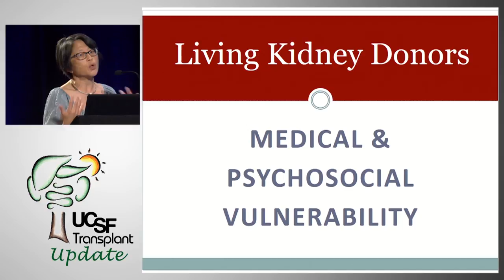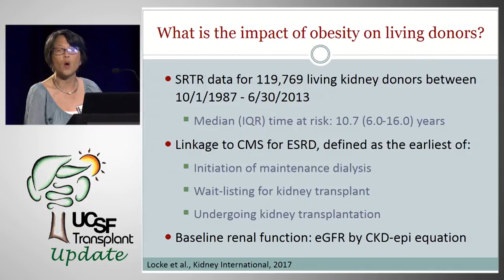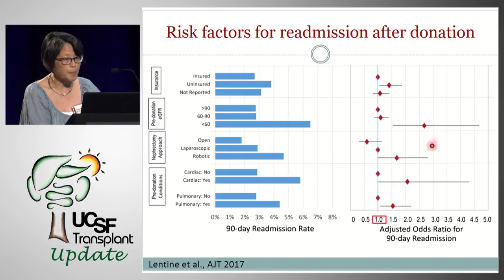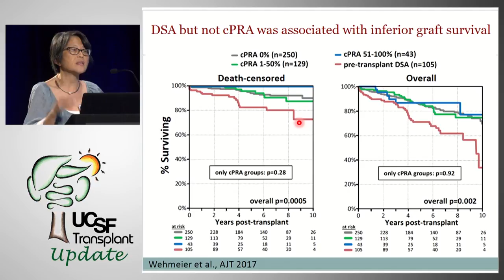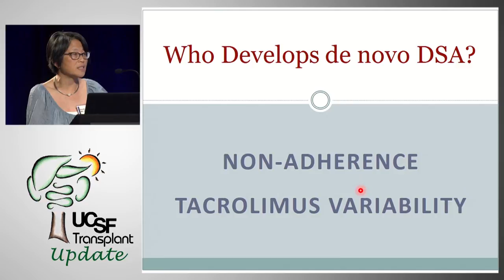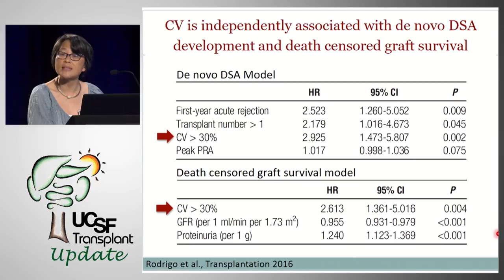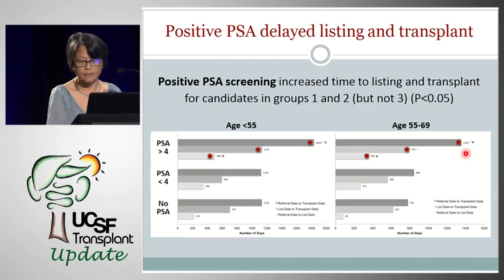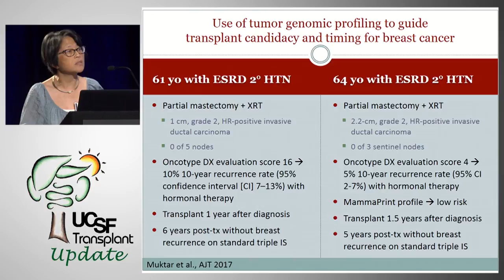What’s Hot and What’s New in Transplantation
Sandy Feng, MD, PhD. Organ Transplant Surgeon, UCSF. Recorded on 05/19/2017. Series: "UCSF Transplant Update" [7/2017] [Professional Medical Education] [Show ID: 32560]